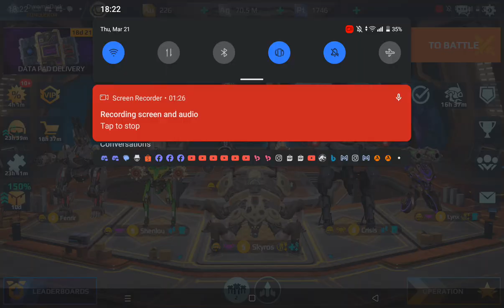warrobots Main Account wins an ABSOLUTE USELESS STUFF!! I actually almost throw my phone!!